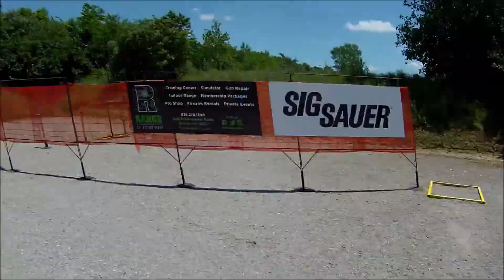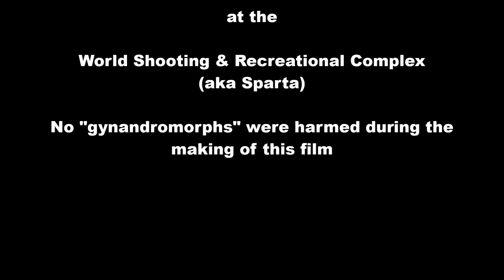"BACK AND FORTH" at Sparta!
Shooting the Kel-Tec Sub 2000 "Indian Style" and on the move during the 2021 Spartan 300 at the World Shooting & Recreational Complex (aka Sparta)!